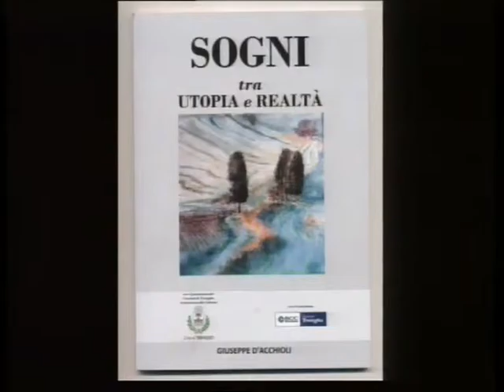Giuseppe D'Acchioli poeta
L'eclettico Giuseppe D'Acchioli, politico, pubblico amministratore, volontario, scrittore di commedie dialettali per i suoi compaesani molisani, ospite de "il Diario" perché autore di un suo libro di poesie